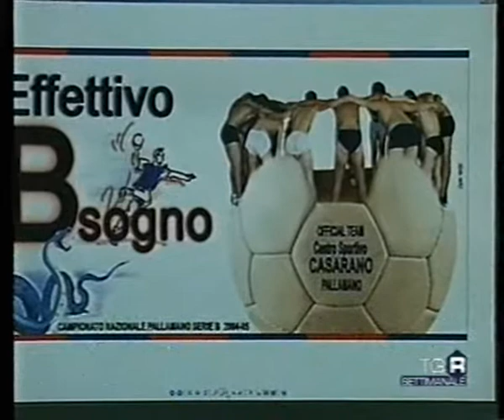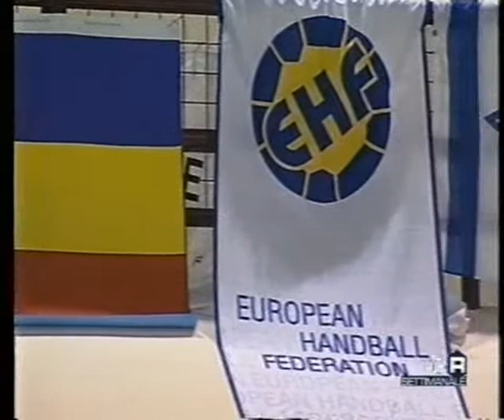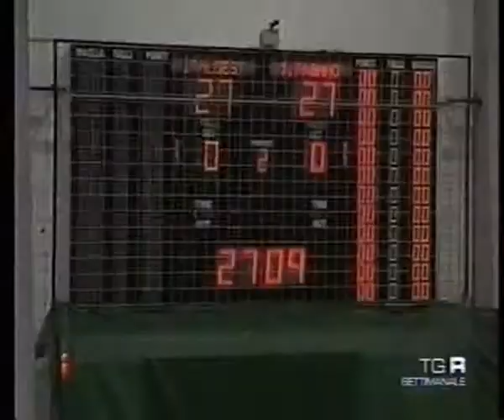Italgest Pallamano 2007- 08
Servizio televisivo riguardo l'inizio del campionato di elite 2007-08 e dell'avventura europea della Italgest Casarano